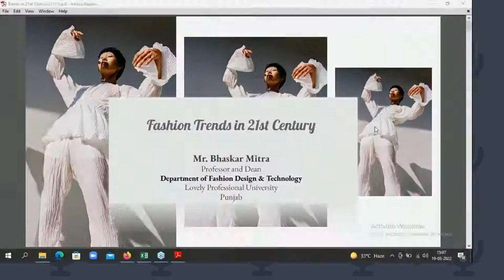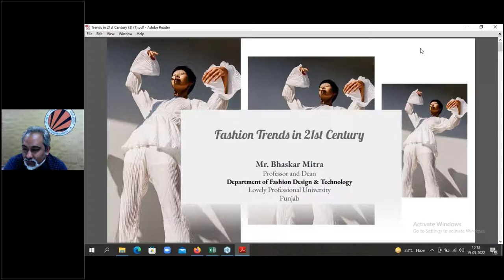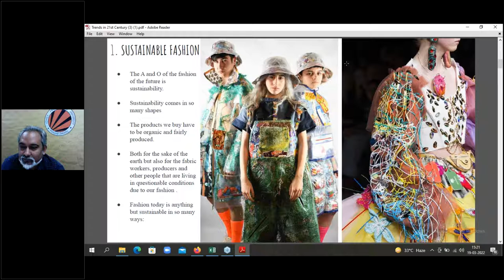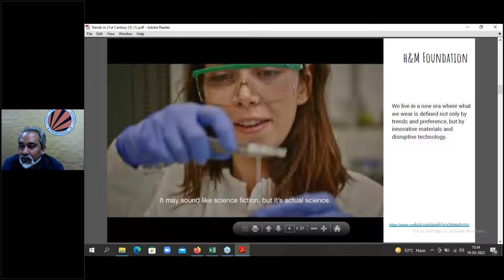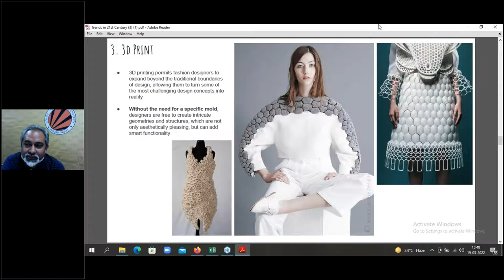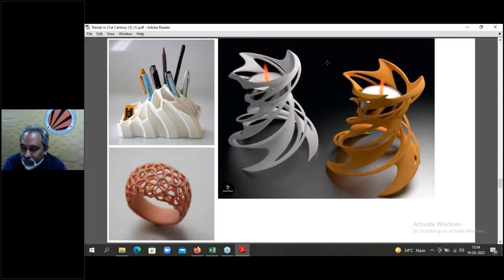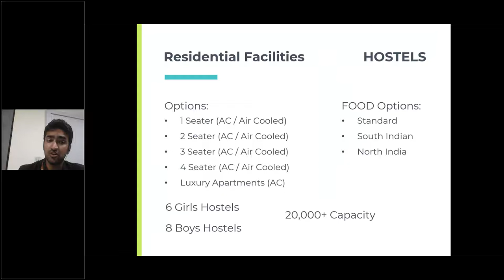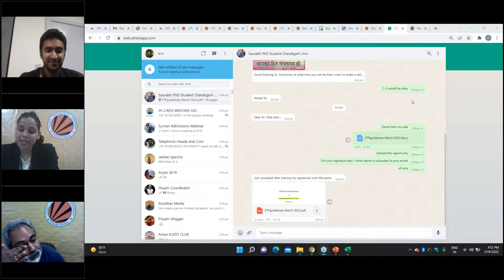LPU Admissions Webinar on Fashion Trends in 21st Century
Webinar on Fashion Trends in 21st Century